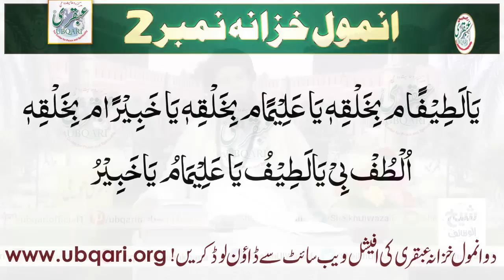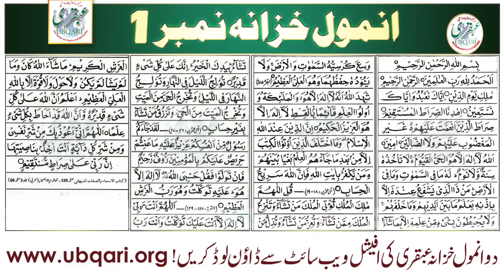Zindagi Main Sahara Chaye,Manzil Ka Sucha Rasta Chaye 2 Anmol Khazany Ko Parhna Hargiz Na Bholye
anmol khazana no 1 ubqari,do anmol khazanay ki kitab,anmol khazana number 2,do anmol khazanay,